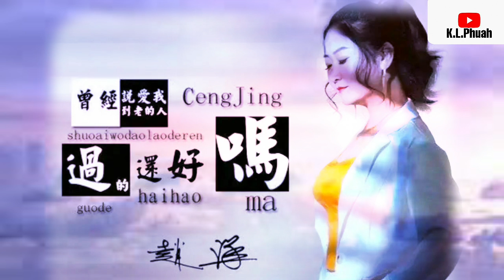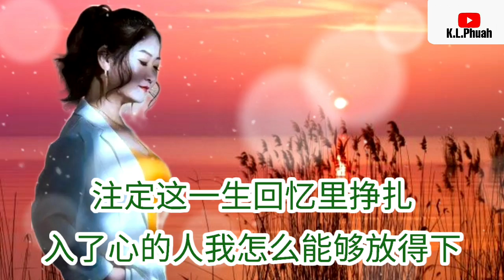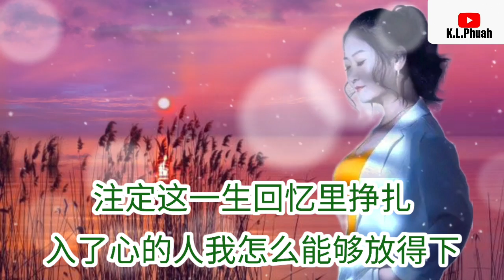2021新歌推荐💓[ 曾经说爱我到老的人 过的还好吗 ]💓 演唱 : 赵洋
《曾经说爱我到老的人过的还好吗》

作词:苗子
作曲:罗智鸿
编曲:玄昌俊音乐工作室
混音:李复兴
和声:雪无影
监制:张灵茹
音乐总监:赵洋
制作人:罗智鸿
出品人:罗智鸿、张灵茹
发行:环冠文化

思念悄悄在心底发芽
耳边又飘过你讲的情话
你还记得吗说陪我到老的呀
如今隔岸相望远在天涯

时间医好心里的伤疤
许下的承诺却不能融化
如果说当初我拼命留住你啊
会不会厮守青丝至白发

曾经说爱我到老的人
现在过得还好吗
是否有一个很幸福的家
离开我有没有遇到更好的他

现在过的还好吗
注定这一生回忆里挣扎
入了心的人我怎么能够放得下

现在过的还好吗
能够放得下